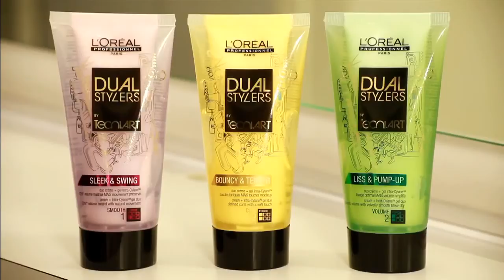Dual Stylers L'Oréal Professionnel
Nouveau : Dual Stylers by Tecni.art
3 Duos "Créme + Gel Intra Cylane"